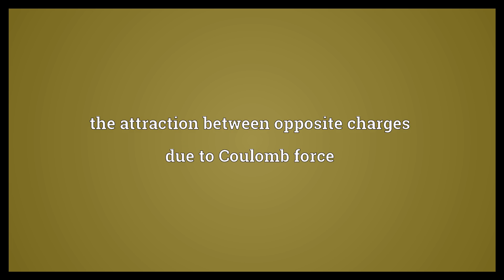Coulomb attraction Meaning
Video shows what Coulomb attraction means. the attraction between opposite charges due to Coulomb force.  Coulomb attraction Meaning. How to pronounce, definition audio dictionary. How to say Coulomb attraction. Powered by MaryTTS, Wiktionary